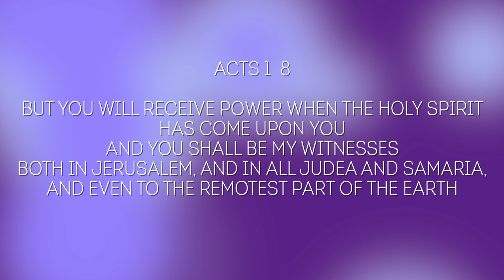WCBC Missions East Asia Spring 2016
WCBC.us/missions-home